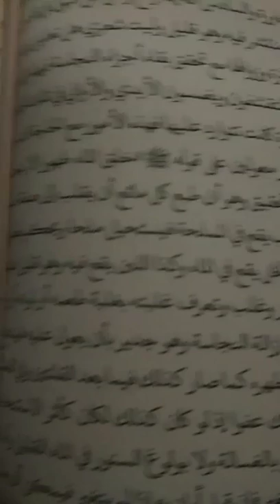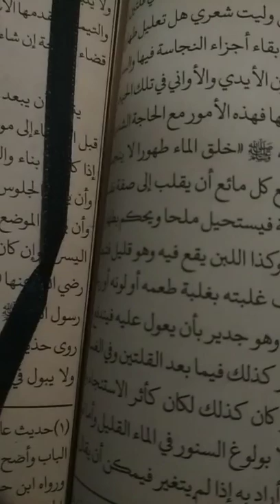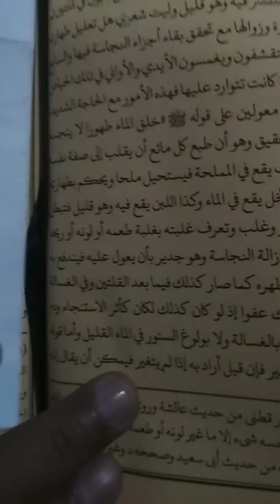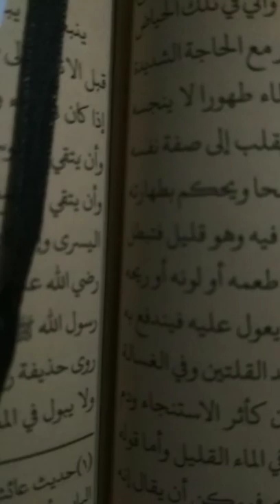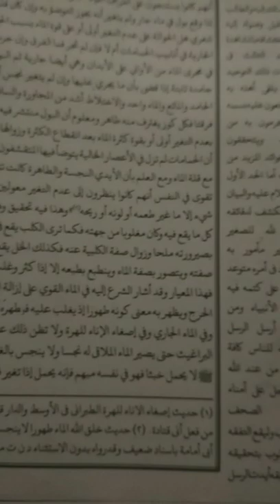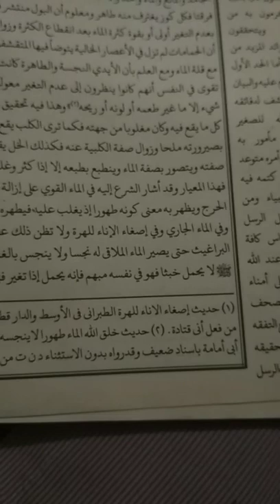إحياء علوم الدين باب الطهارة من الجزء الاول